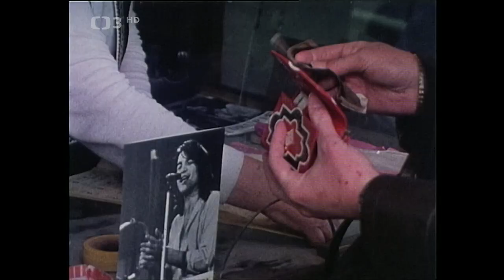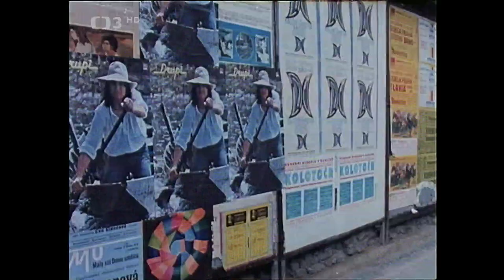Zájezd - televizní pořad Hany Zagorové (1979)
Hudební setkání Hany Zagorové a italského zpěváka Drupiho.

Vysíláno na ČT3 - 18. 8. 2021